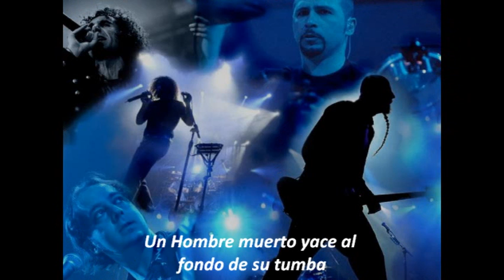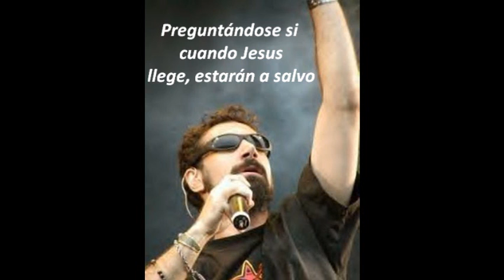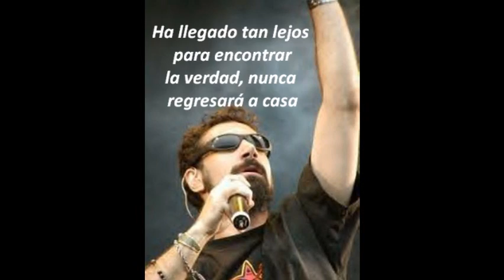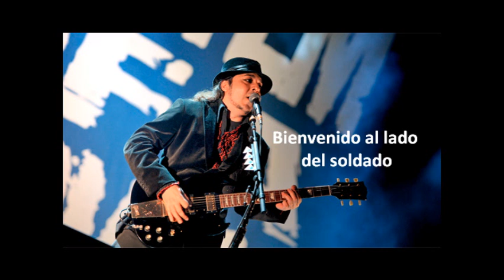System Of A Down - Soldier Side (subtitulado)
SOAD Leg@cy
comenten y espero y les guste